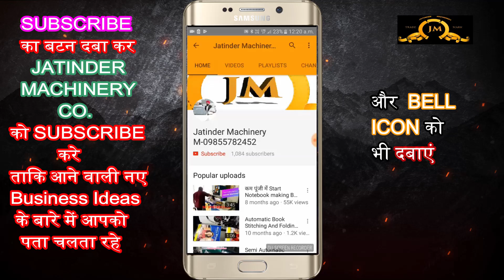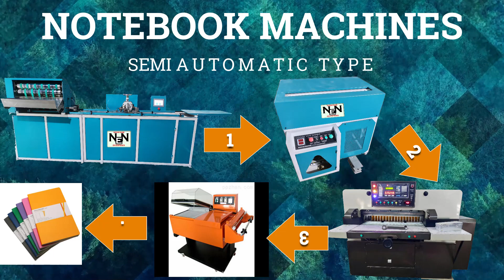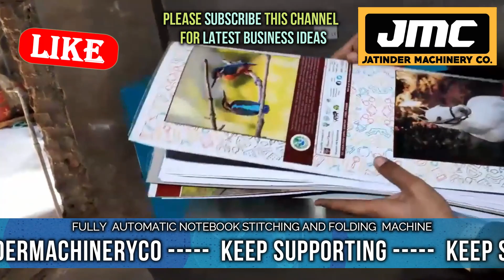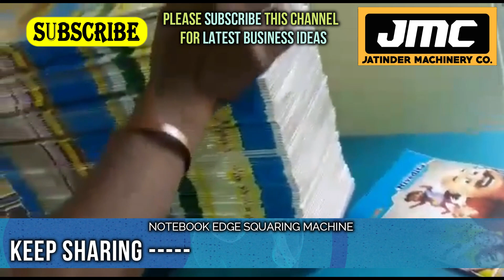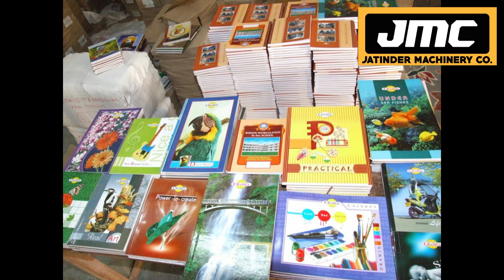Semi Automatic Notebook Making Machine | शुरू करें Notebook Making Business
Title-

AMRITSAR , PUNJAB.